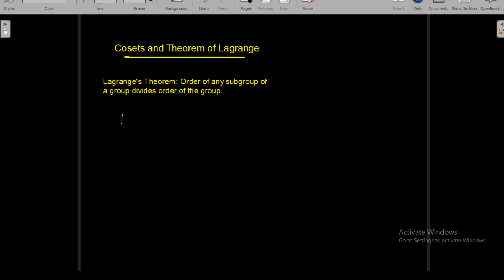Algebra class 22- Cosets: Dr. Shikhi M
This video introduces the concept of Cosets of a subgroup of a group.